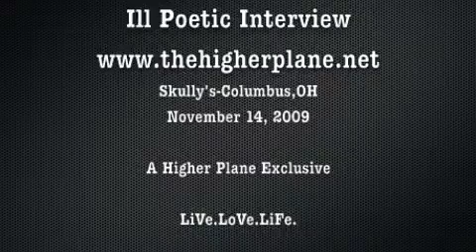A Conversation with ill poetic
Sammy J of The Higher Plane links up with ILL Poetic to touch on a range of topics such as his inspirations, the information age, and not taking what we have for granted.

The Higher Plane sits down with Youngstown, OH based hip-hop artist Kenny Ali. Find out about how Kenny's music has evolved over the years, his writing process, blowing up out of Youngstown and advice he has for emerging artists.